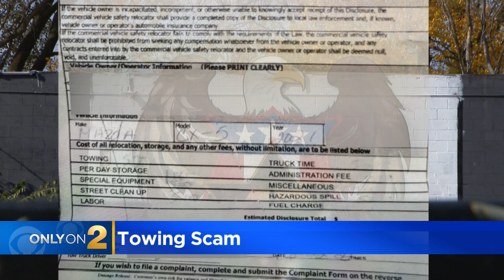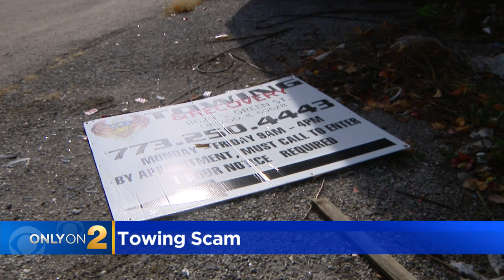AP Towing and Recovery rips off car owners for thousands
Only on 2, there's a new twist with more than 100 drivers caught in the scheme. CBS 2's Sabrina Franza spoke with one of the victims. That business is now busted and shut down.